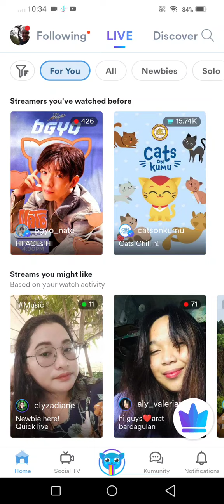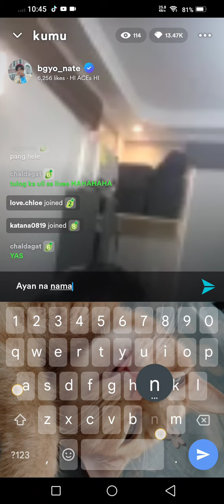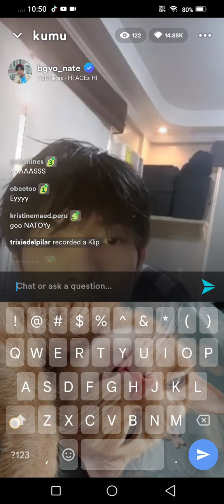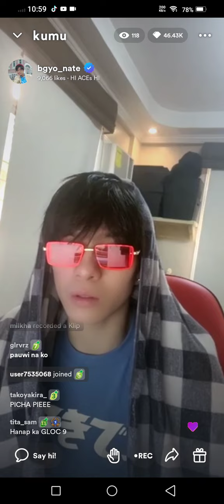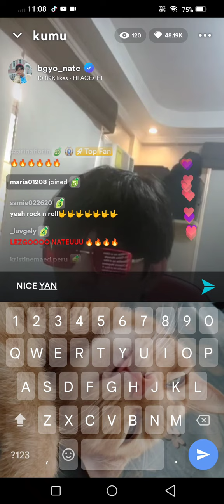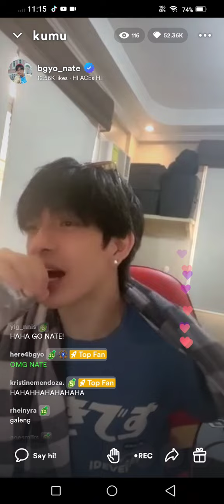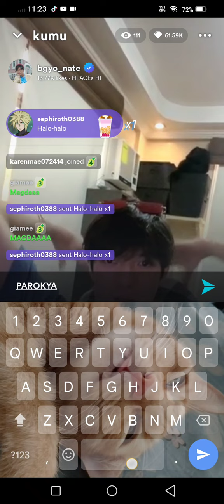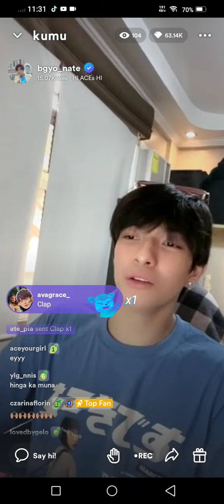BGYO_Nate Kumu Live 09.25.2022 01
30 mins late ako. hahahahaha